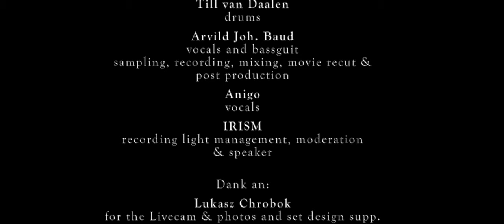REQUIEM For the Man who Fell on Earth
19 days after his death a fictive band called "´birds in venus" recorded this Requiem by overdubbing samples and loops from his music live in the aktionsraum of in hamburg germany. the film material used in this clip is originally from "the man who fell to earth" by nicolas roeg.